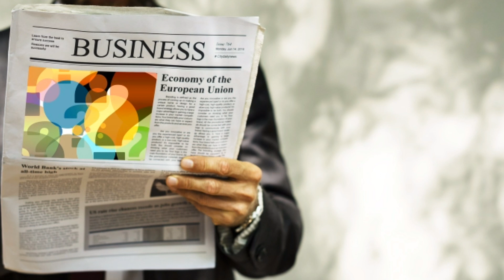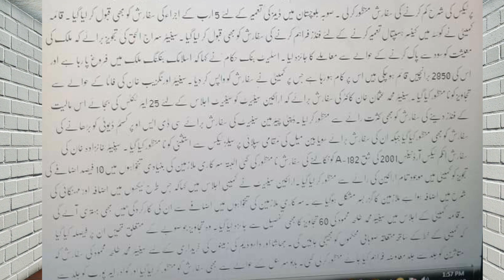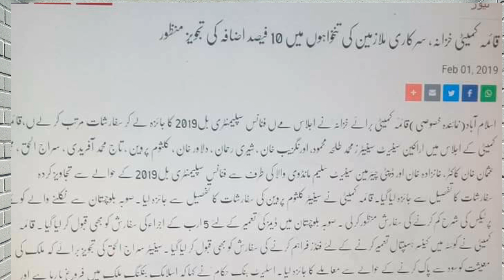Pay increase news in mini budget 2019 by daily nts and ppsc Jobs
Recmendation about pay increase government employees